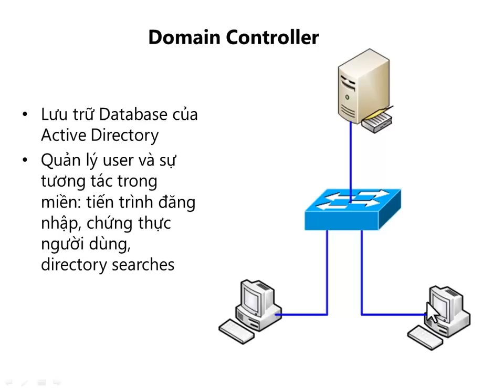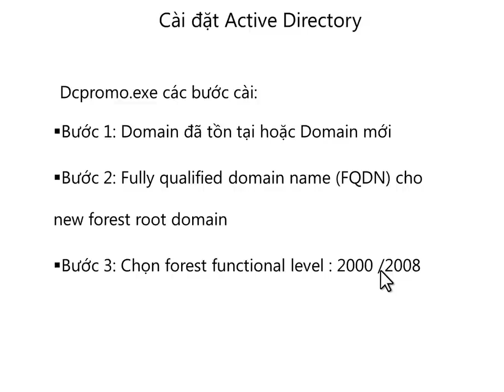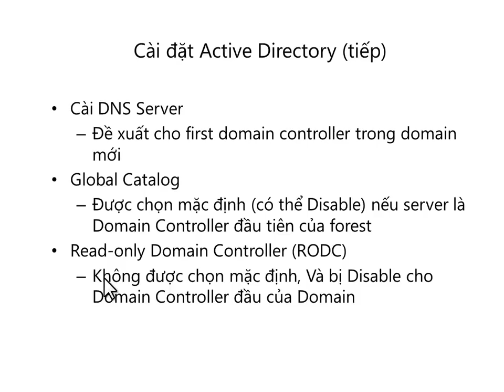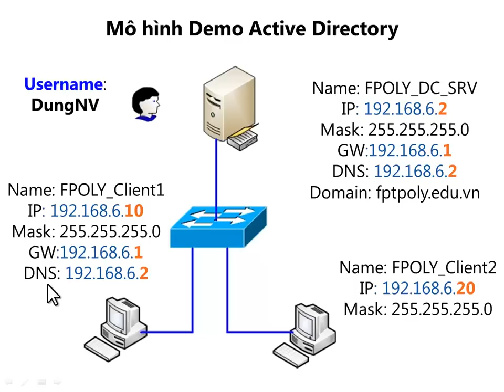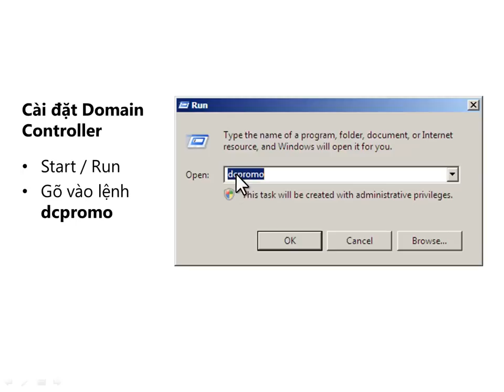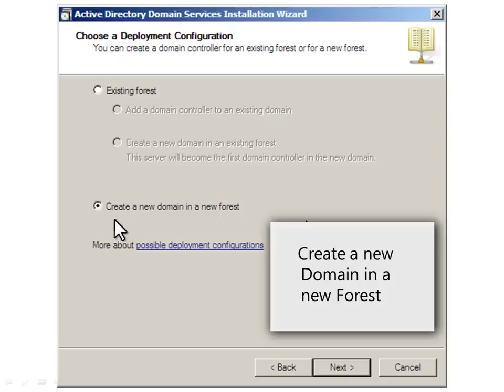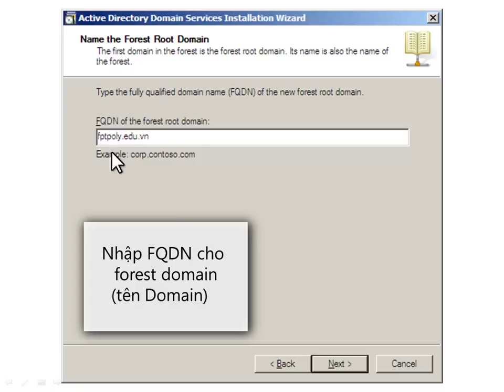Quan Tri Server 1_Bai 2(p3)